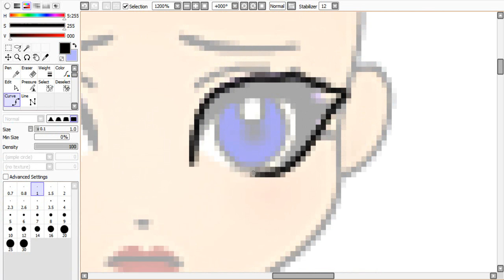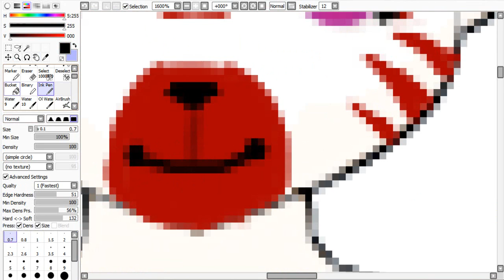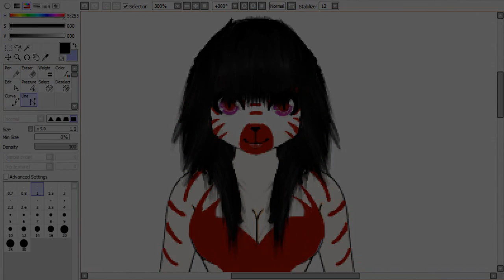[design] furrynes (unfinished)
yeah umm .FUUUUUUUUUUUUUUUUUUUUUUUUUUUUUUUUUUUUUUUUUUUUUUUUUUUUUUUUUUUUUUUUUUUUUUUUUUUUUUUUUUUUUUUUUUUUUUUUUUUUUUUUUUUUUUUUUUUUUUUUUUUUUUUUUUUUUUUU (spam :D) yay

but i actually like this one :D well i like all my designs even tho i didnt add the completed version cuz of trouble with the tail and ears plus i found a use for oil paint by accident :D but iv never copied off my imvu furry...blah blah blah interesting words. yadda yadda yadda and umm hmm i have to go the request But ima lazy fucktard but ima do it t(TwTt)

Programs used:Paint tool sai ;, Sv8